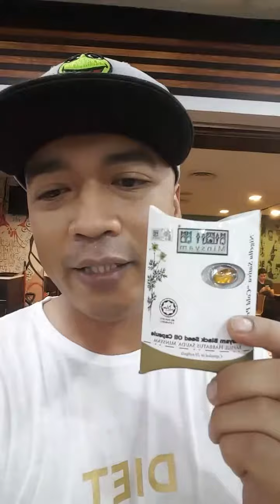SUPPLEMENT PALING BAGUS DLM DUNIA.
Habbatus sauda